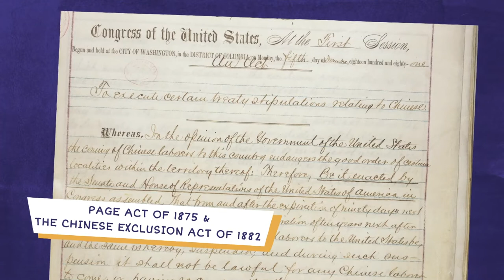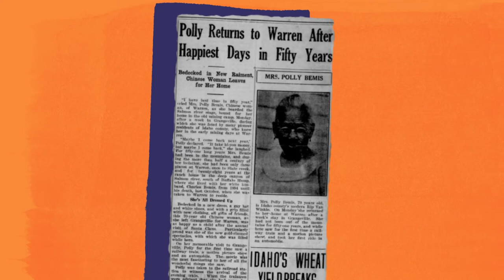Polly Bemis: Chinese Immigrant Pioneer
Sold into slavery by her parents, Polly Bemis faced discrimination as a Chinese immigant in America – but became something of a pioneer of the West.